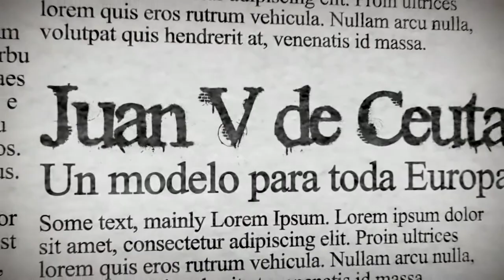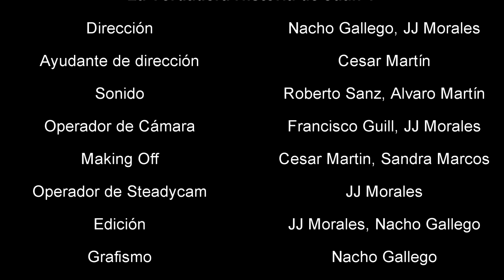MAKING OFF La Verdadera Historia de Juan V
Aquí tenéis el como se hizo el cortometraje dirigido por JJ Morales y Nacho Gallego para la octava gala de cortometraje que organiza ACICE, "La Verdadera Historia de Juan V" ,las risas están aseguradas.